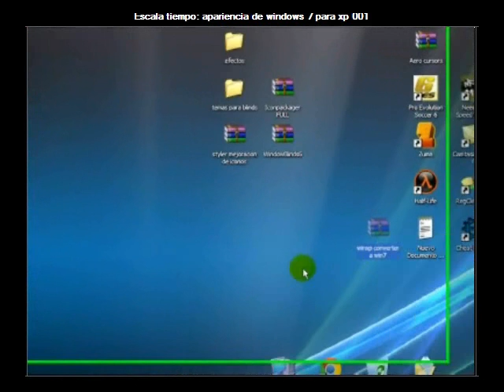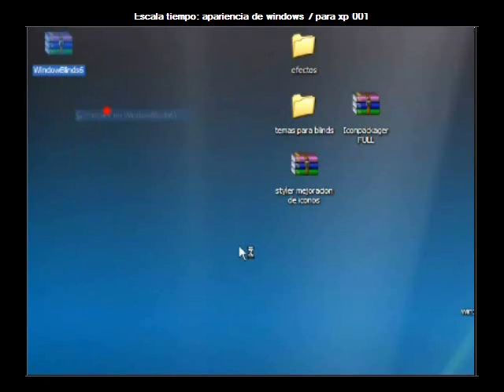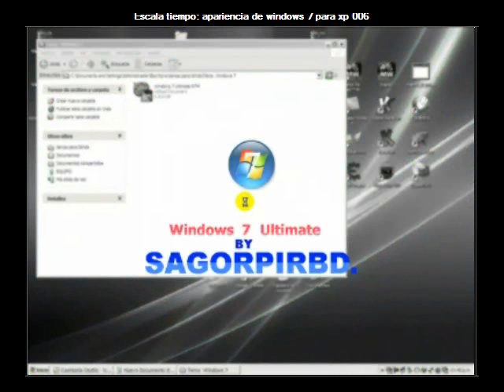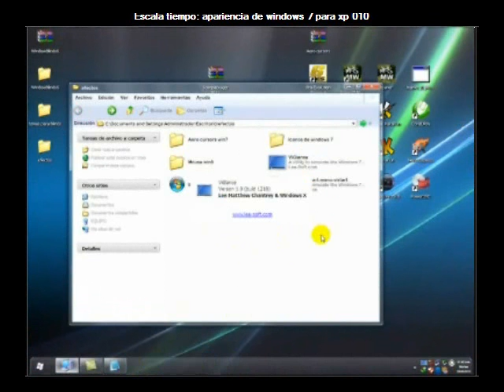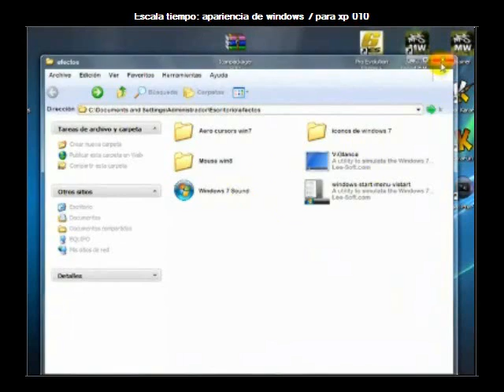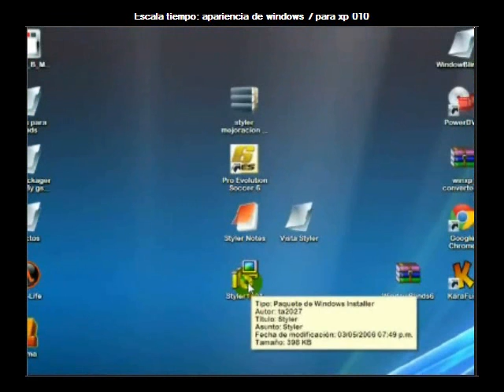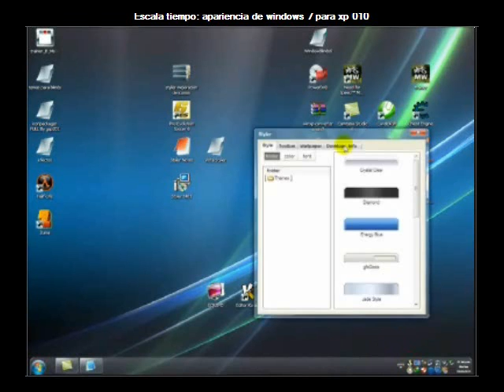La mejor Apariencia de Windows 7 para XP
EFECTOS:
trae mouse, sonidos, barra de tareas, y menu de inicio de windows 7.

_Pasos de instalacion en caso que no entiendan el video:

1- instalar windows blinds con pach y reiniciar la pc
2- instalar los efectos  como sonidos de win7 _  cursores _ barras_    menu de inicio
3- instalar  IconPackage sirve para cambiar los iconos de su pc viene con pach
4- y por ultimo instalar styler que sirve para cambiar los estilos de ventanas_barras_y hacer mas grandes los iconos de escritorio .

aqui el link para cambiar el logo de xp : este link no es mio agradescan al creador
 de la pagina